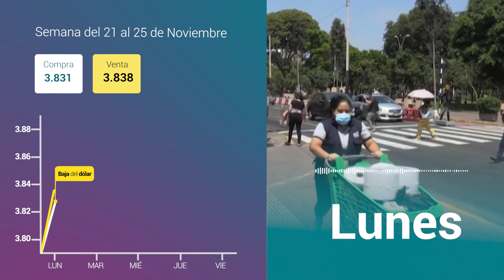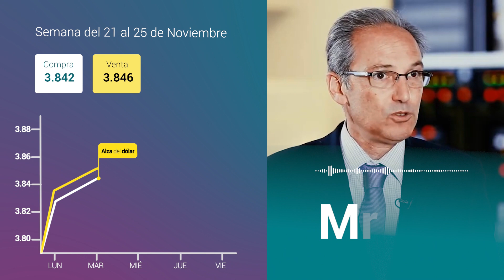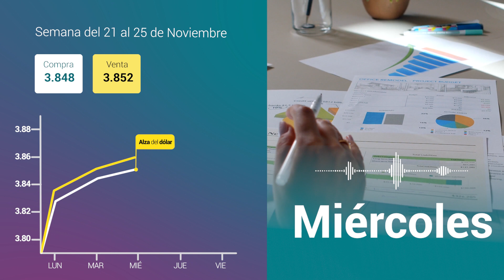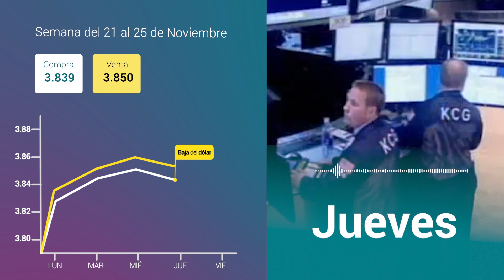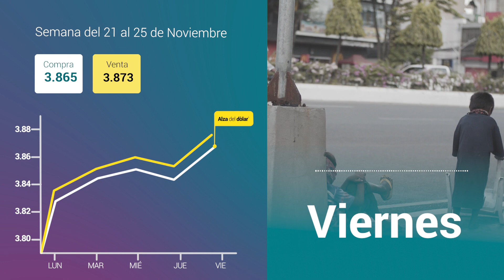Resumen y análisis del Tipo de cambio en el Perú del 21 al 25 de noviembre 2022 💸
Hola sobrinxs! Esta semana el precio del dólar sufrió algunos cambios 😱💲 ¿quieres saber cómo le fue durante la semana? No te puedes perder nuestro video completo 😱

¿Quieres más información? Sigue nuestras noticias en el blog de cuantoestaeldolar.pe

Cuantoestaeldolar.pe es una plataforma que ofrece el precio del dólar en el Perú, su información es actualizada a diario.

Cuantoestaeldolar.pe ayuda a las personas a poder comparar, elegir y cambiar con el mejor tipo de cambio. En nuestra página podrás encontrar información sobre las casas de cambio online, casas de cambio físicas, tipo de cambio interbancario y el tipo de cambio paralelo. Si quieres estar siempre al pendiente de las últimas noticias también contamos con una sección de noticias.